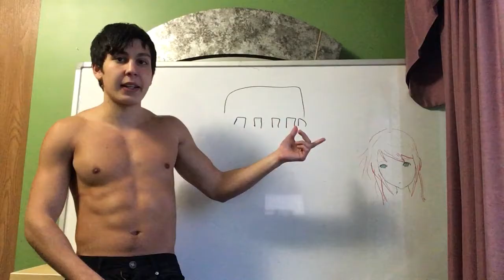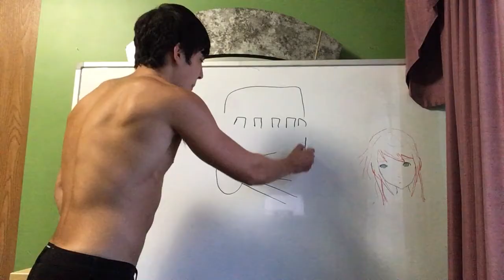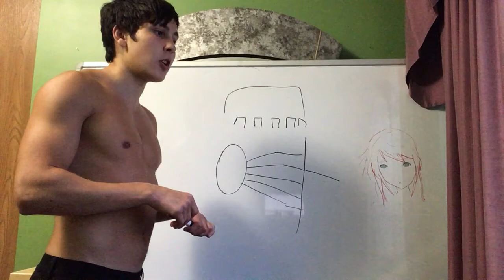[High Openness/Low Extraversion]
function ANGELIC-SEARCH(problem,hierarchy,initialPlan) returns solution or fail